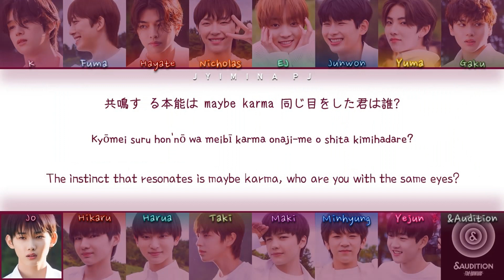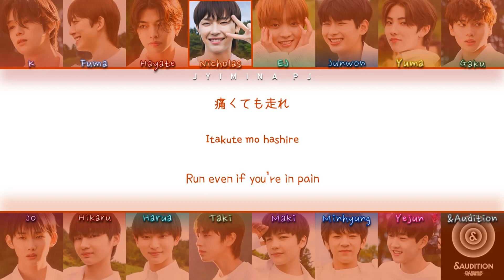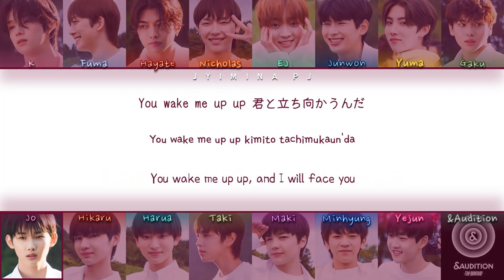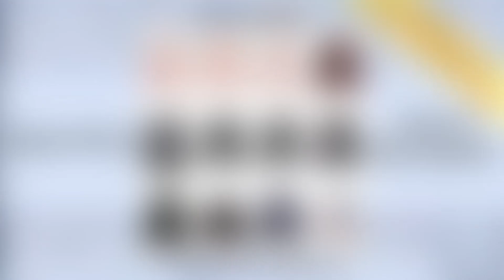&AUDITION (앤오디션) - 'Running with the pack' Lyrics (Color Coded_Jpn_Rom_Eng)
All rights deserved to HYBE

» Artist: &ADUDITION TRAINEES
» Song ♫: Running with the pack
» Album: &AUDITION – THE HOWLING: FINAL ROUND
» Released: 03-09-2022